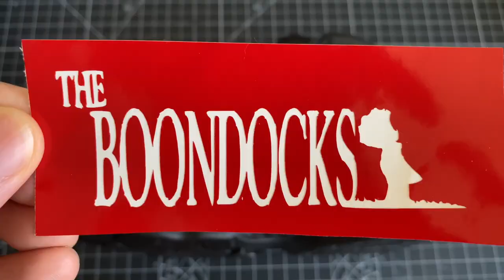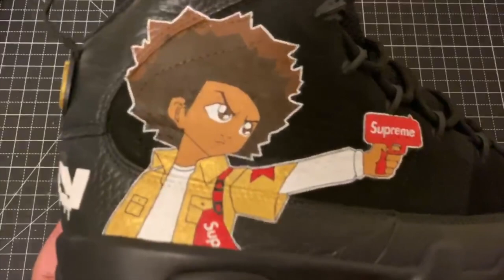CUSTOM The Boondocks Air Jordan 9 - Full Tutorial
More heat on the way 🔥

Beats Used:

Track: Freestyle Type Beat - "Apple" | Free Type Beat | Rap Beats | WhiteEyez Beats

Track: Freestyle Type Beat - "Balloon" | Free Type Beat | Rap Beats | WhiteEyez Beats

Track: Freestyle Type Beat - "King Pt.2" | Free Type Beat | Rap Beats | Getzh